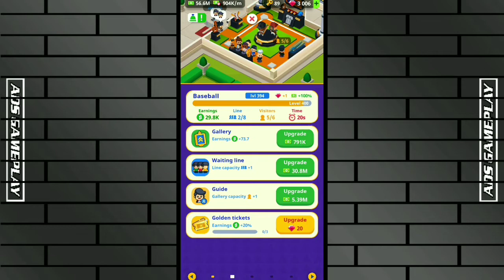BUILD BASEBALL GALLERY - IDLE MUSEUM TYCOON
About This Game :
Idle game of art, history, space & science! Collect a dino like a t-rex fossil!

The goal of this fun tycoon game is to construct, repair, and manage an entire Museum. Art, Culture, and History is your business! You need to administer exhibitions of all kinds to attract visitors to see and contemplate the most incredible art and history collections of all time!

Manage and optimize resources like a business management simulator game and build now your art empire! Start with a small gallery, get visitors into the Museum, sell tickets to earn money, invest your earnings to buy new sets of cool art collections, and build more themed galleries!

Features:
- Easy to play and hard to master.
- Upgrade your exhibitions by collecting more stuff for the gallery!
- Win prizes by answering cool trivia games!
- Manage resources to maximize money income and build new attractions!
- Hire tour guides and managers to improve your profits.
- Tons of exhibits to manage: Renaissance, Jurassic, Contemporary art, Egypt, Space, Mesoamerica, Greek and Roman art, Medieval, Asia, Modern art, Africa, Pop art, Nordic history, and much more to come like musical instruments, exhibitions of cars and airplanes!
- Collect rare artifacts and expensive relics!
- Real-time 3D graphics!